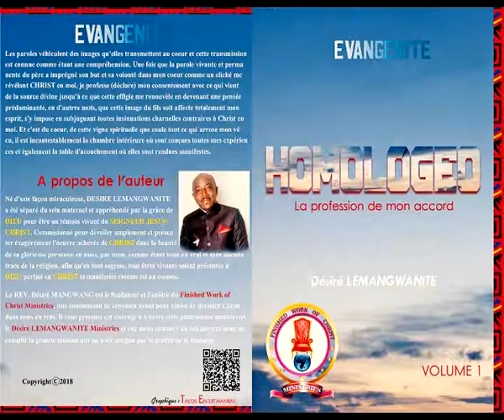COMPRENDRE LE DON DE LA JUSTICE 2e Partie